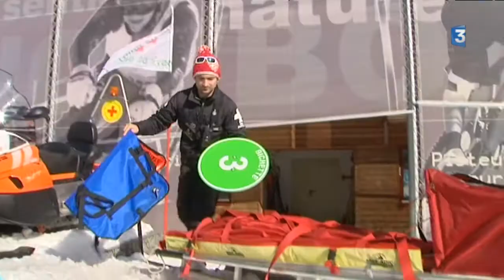L'envers du décor : découvrez le métier de pisteur à la station de ski du Lac Blanc (France 3)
Durant les vacances scolaires, le service des pistes de la station du Lac Blanc propose une découverte du métier de pisteurs.
De la préparation des pistes avant l'ouverture, jusqu'au secours et à l'évacuation de blessés, le métier requiert de multiples compétences.

France 3 Alsace est venu tourner ce reportage en immersion durant les vacances scolaires hivernales 2017.